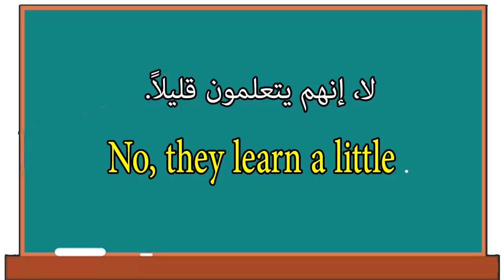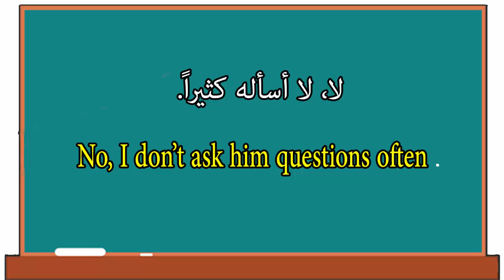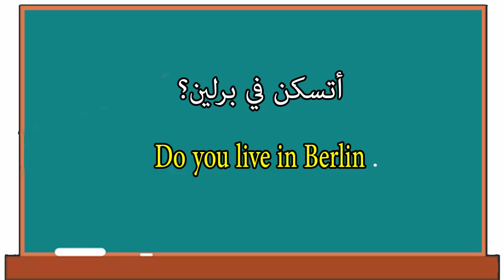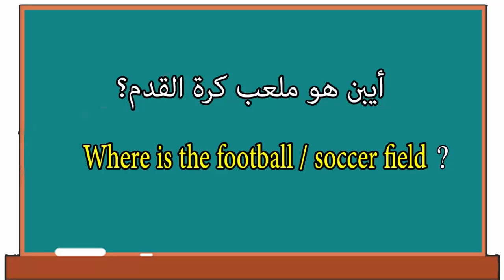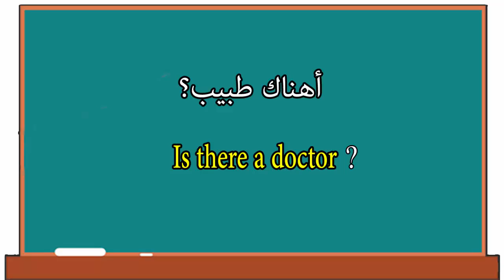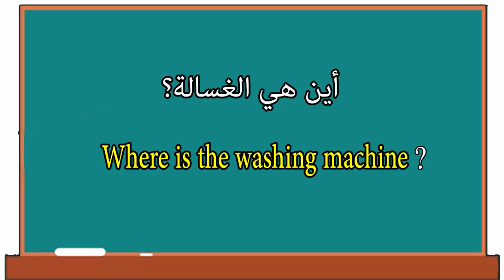سؤال وجواب في اللغة الإنجليزية شرح مبسط